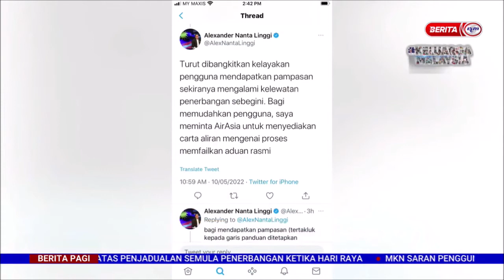11 MEI 2022 –BERITA PAGI-KELEWATAN & PENJADUALAN SEMULA PENERBANGAN-AIR ASIA AKAN BERI MAKLUM BALAS